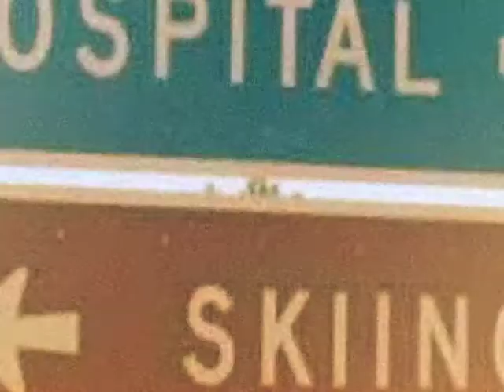Luge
THIS IS A DANGEROUS HILL.